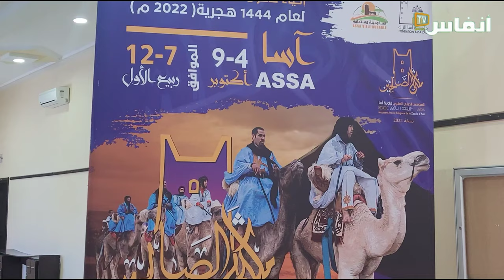ملكَى الصالحين بأسا بلسان إنجليزي لتلاميذ من واد نون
هم مجموعة من تلاميذ جهة واد نون، شاركوا في مسابقة الخطابة باللغة الإنجليزية، وكان الموضوع هو ملكى الصالحين الذي نظم مؤخرا بأسا..